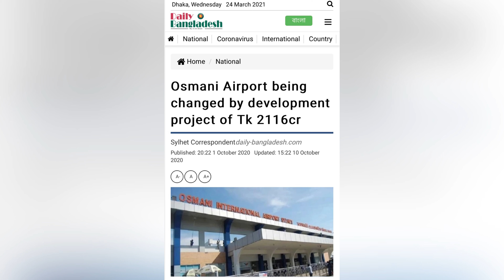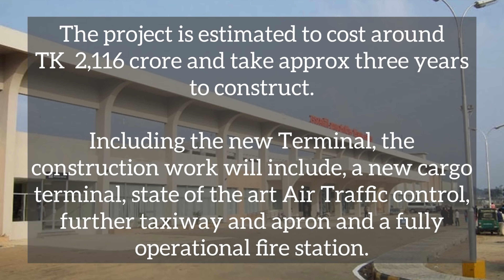Sylhet Osmani International Airport Upgrade | সিলেট ওসমানী বিমানবন্দর সম্প্রসারণ / আপগ্রেড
Sylhet’s Osmani International Airport expansion was agreed in 2020. The expansion work will include many upgrades to the much neglected Airport, including a new Terminal.

Musician: @iksonmusic